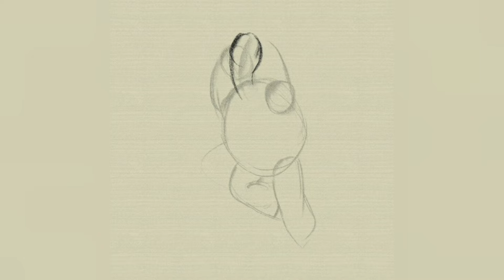Draw time lapse tmnt leonardo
My new draw tmnt leonardo
Merch from Egypt
Like my work? Follow me for more